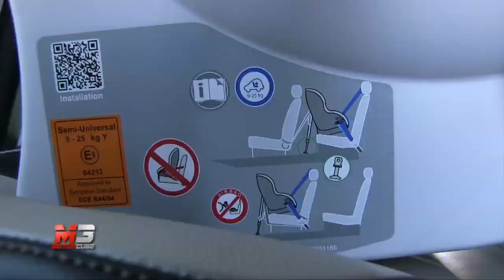NEW VOLVO V40 D3 CROSS COUNTRY 2017 - FIRST TEST DRIVE - ENG ITA SUB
Più alta da terra e dotata di trazione integrale per affrontare ogni tipo di superficie, ma anche confortevole, spaziosa ed estremamente tecnologica. Ecco la nuova Volvo V40 D3 Cross Country 2017, scopriamola insieme nel nostro Test Drive!

Subtitles available for all languages:
- Press ۞
- Press subtitles
- Choose Italian
- Press translate
- choose Language